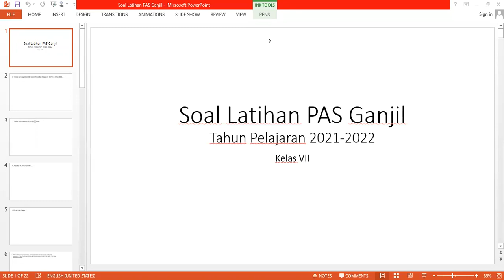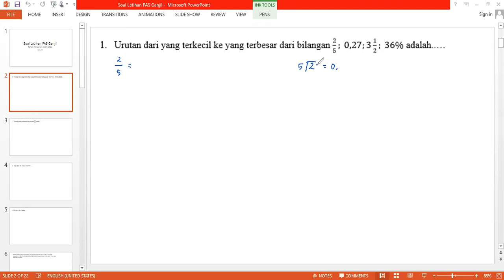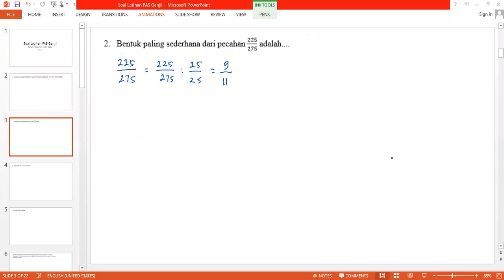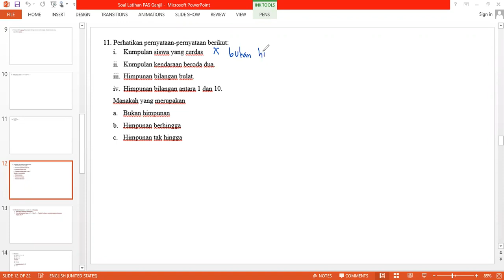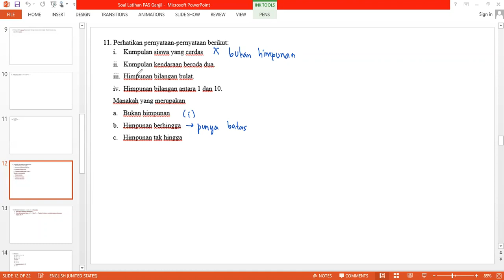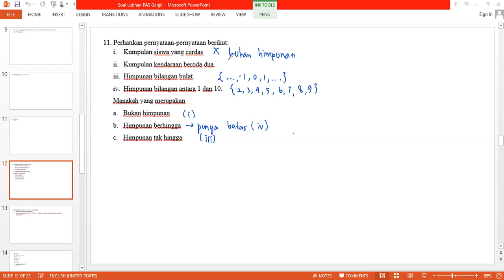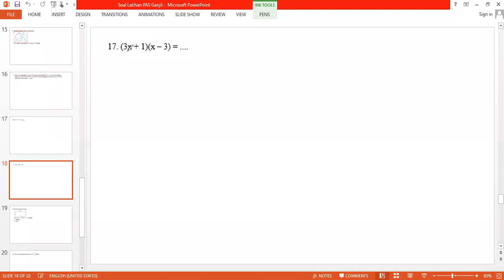SOAL LATIHAN PAS GANJIL 2021-2022 (KELAS 7)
Seamangat terus menuntut ilmu karena Allah yaa :)